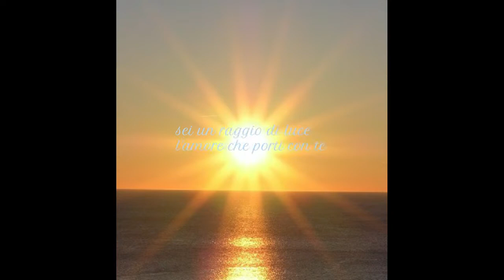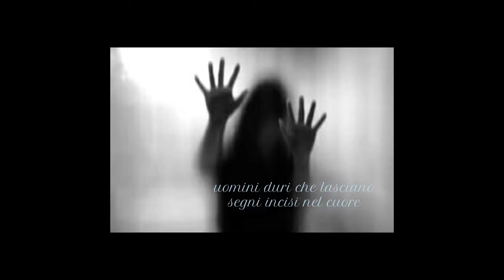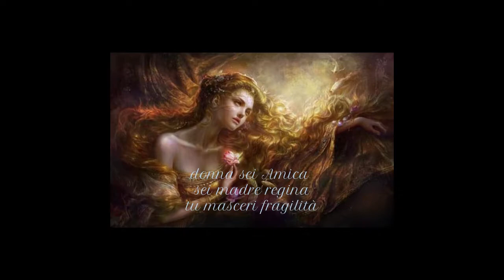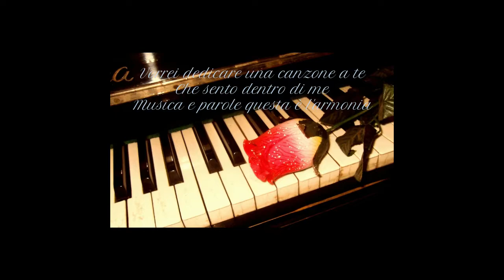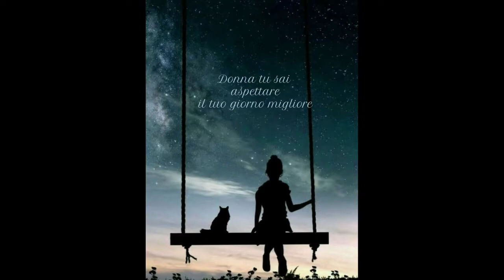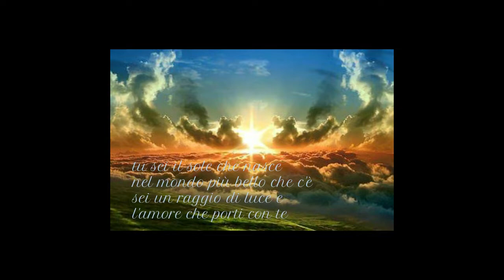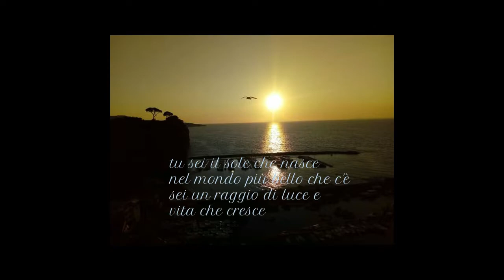TELEBLU NAPOLI DTT 816 CON IL TENORE POP GIUSEPPE GAMBI CONCERTO DI FINE ANNO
CONCERTO DI BENEFICENZA CON IL TENORE POP GIUSEPPE GAMBI TENUTOSI NELLA BASILICA DI SAN FRANCESCO DI PAOLA PIAZZA DEL PEBLISCITO NAPOLI